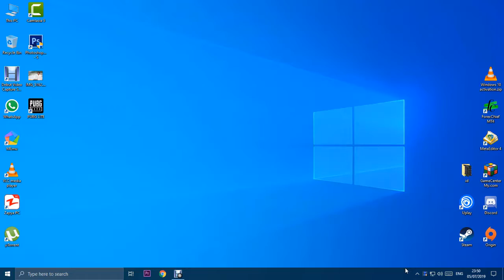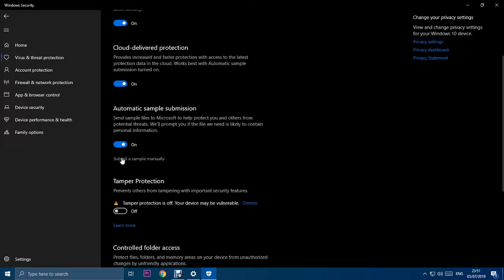How to Disable or Enable Windows Defender in Windows 10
Windows Defender is already installed with Windows 10, and is probably wasting precious resources. Here’s how to get rid of it.